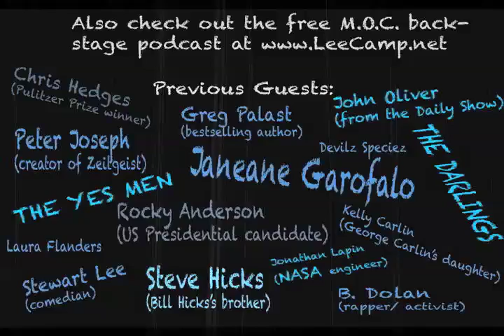"Obama Administration Changes The Definition Of Civilian" - MOC #145 [censored version]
"Obama Administration Changes The Definition Of Civilian" - MOC #145